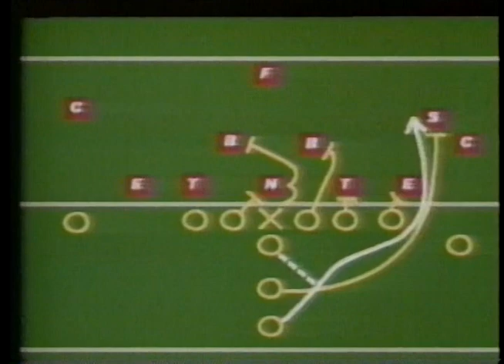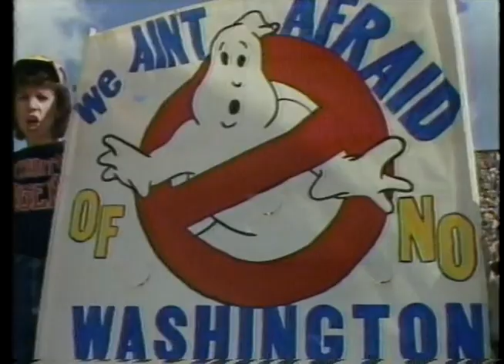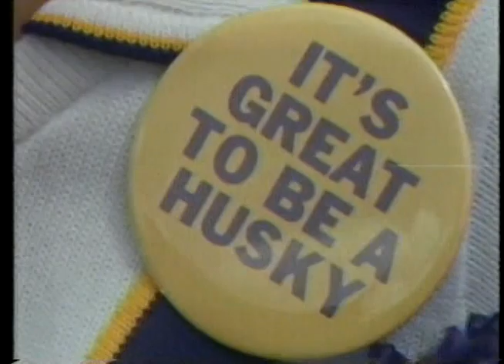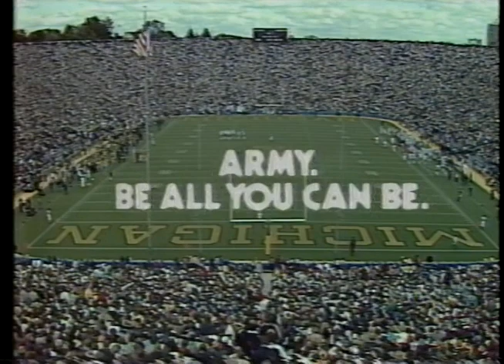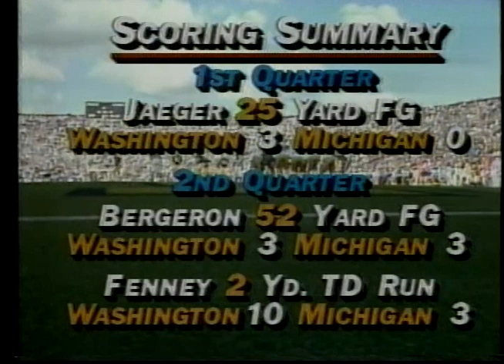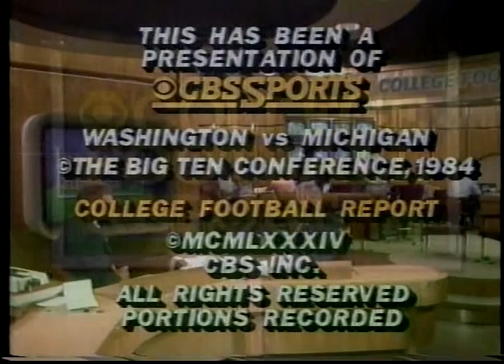1984 Washington @ Michigan; CBS; College Football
00:00 1st Quarter
33:12 2nd Quarter
01:15:52 3rd Quarter
01:47:00 4th Quarter